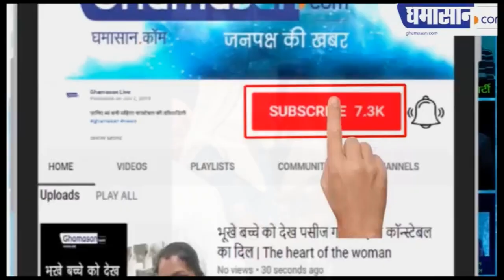Metro में Kiss कर रहे थे युवक युवती कैसे भड़की ताई | Video Viral | Delhi Metro Train | Ghamasan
क्यों हो रहा है यह वीडियो वायरल |